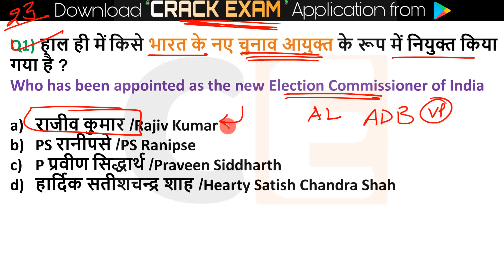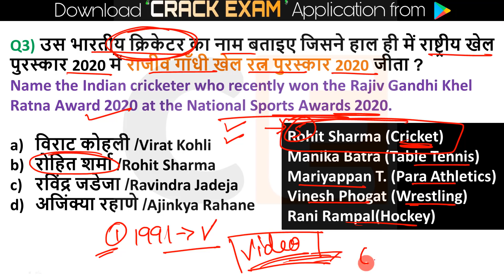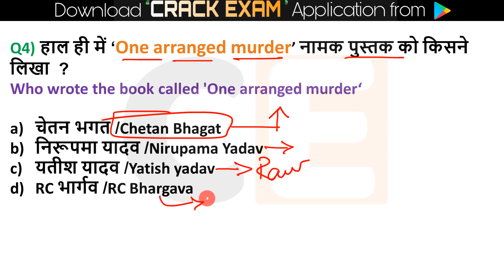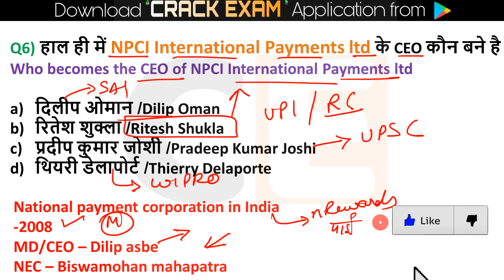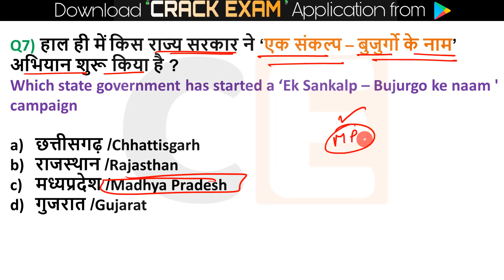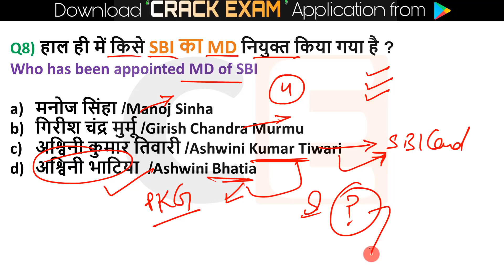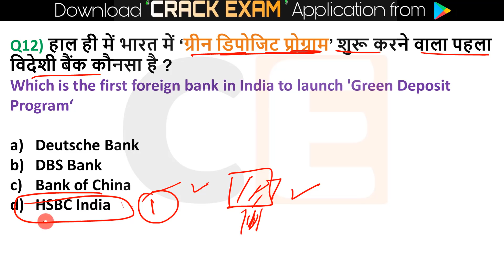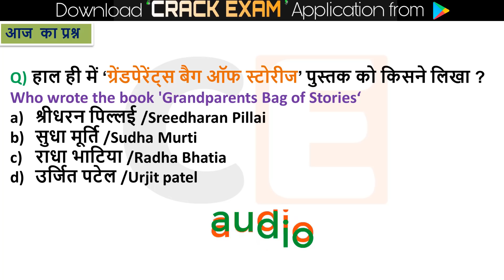Daily Current Affairs | 23 Aug Current affairs 2020 | Current gk -UPSC, Railway, Crack Exam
🔊  Monthly Current Affairs 🔊
                      🚀- Dec 2019

1 July Current Affairs online study point
2 June Current Affairs
4 June Current Affairs
5 June Current Affairs
6 June Current Affairs
7 June Current affairs
10 June Current Affairs
11 June Current Affairs
12 June Current Affairs
13 June Current Affairs
14 June Current Affairs
15 June Current Affairs
16 June Current Affairs
17 June Current Affairs
18 June Current Affairs
19 June Current Affairs
20 June Current Affairs
21 June Current Affairs
22 June Current Affairs
23 June Current Affairs
24 June Current Affairs
25 June Current Affairs
26 June Current Affairs
27 June Current Affairs
28 June Current Affairs
29 June Current Affairs
30 June Current Affairs
current affairs
2 MARCH current affairs next exam
2 MARCH 2020 current affairs next exam
2 MARCH 2020 current affairs next exam
2 MARCH current affairs 2019 by next exam
2 MARCH 2019 current affairs
2 MARCH current affairs wifistudy
2 MARCH 2020 current affairs wifistudy
2 MARCH current affairs 2020 by wifistudy
2 3 2020 current affairs
2 MARCH 2020 current affairs study iq
2 MARCH current affairs study iq
2 MARCH current affairs 2020 by study iq
2 MARCH current affairs
2 MARCH 2020 current affairs